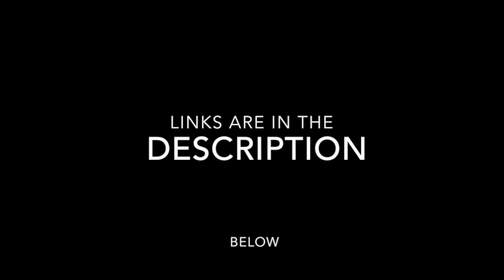That Time I Played MegaMan X2 On Switch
Intro
♦Track Details♦

Outtro
♦Track Details♦

to help me with more content

My Accounts

SMOSHOO M45#1635

Xbox
KING SMOSHOO JM

Steam
SMOSHOO or SMOSHOOPPD